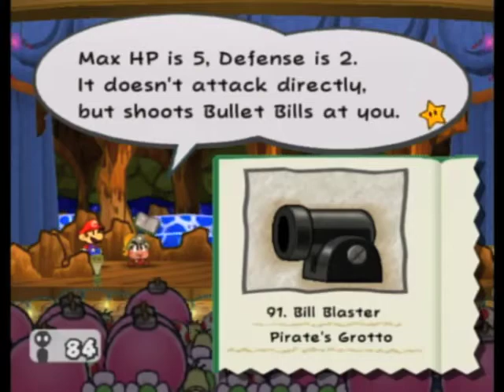Paper Mario The Thousand-Year Door ~ #36 The Pirate's Grotto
With what appears as random chance of act, we meet our seventh (supposedly sixth) and last partners for this game. It was sad, but at least we get a bob-omb friend finally. Admiral Bobbery proves to be a formidable partner and can come in handy in battle various ways. However, back to business. We enter the depths of Pirate's Grotto and see what awaits us as we venture for the Sapphire Crystal Star